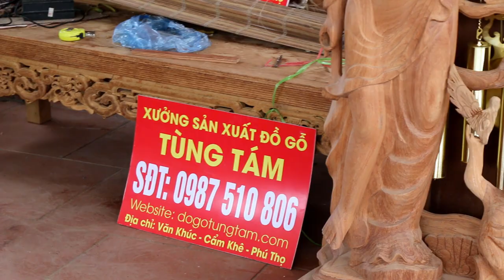Hướng Dẫn Chỉnh Chuông Đồng Hồ Cây Đơn Giản Nhất !